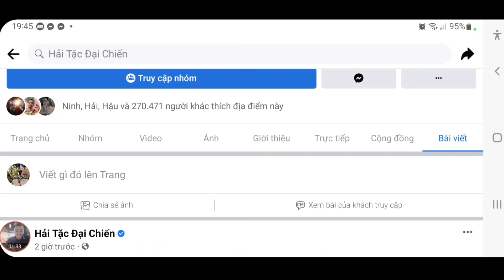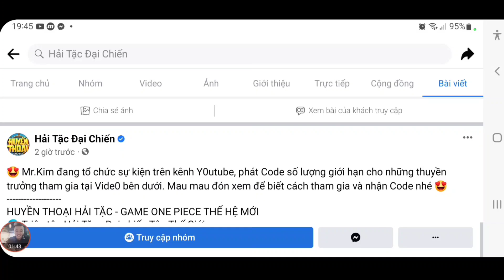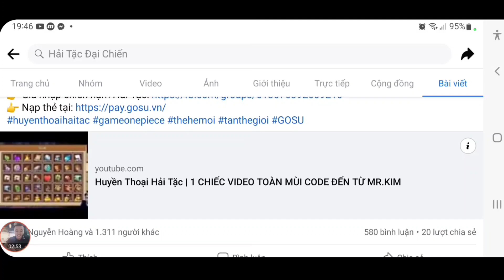Event Săn 2 Vip Code Huyền Thoại Hải Tặc Mới | Thời Tới Nhà Nhà Đua Nhau Phát Code | ttđp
1 like, 1 comment, 1 share là động lực giúp mình làm những vidieo tiếp theo!
HTDCTANTHU
LIKEPAGE999K
VIPCODE2TRIEU
HUYENTHOAIHAITAC
Q3SV4U8J6GN1D